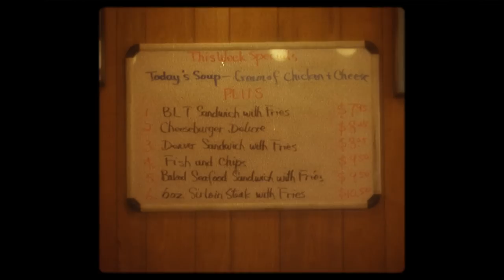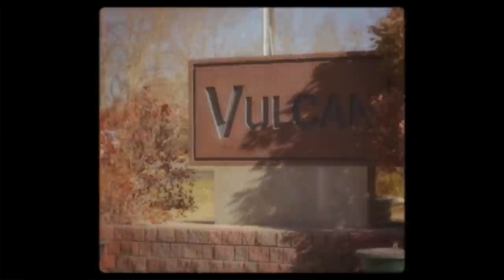Vulcan, AB by The Rural Alberta Advantage [OFFICIAL VIDEO]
'Vulcan, AB' off the album 'Mended With Gold'.